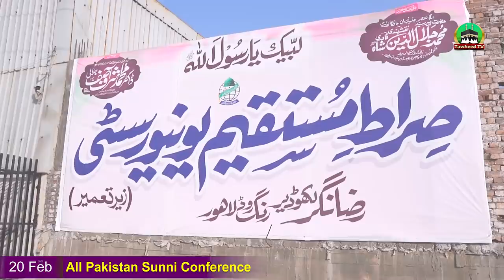All Pakistan Sunni Conference | 20 Feb 2022 | Lahore | Highlights| Dr Ashraf Asif Jalali